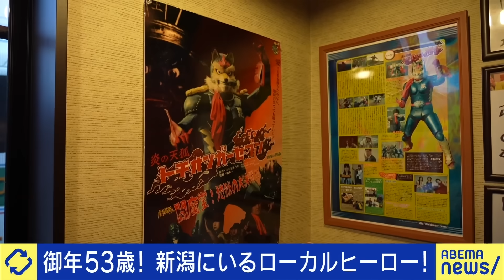【正義感】強すぎてもダメ？世直しは価値観の押し付け？なぜ英雄に憧れる？人助けの動機？EXIT&ヒーローと考える｜アベプラ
◆続きをノーカットで視聴

【障害がある子どもの性欲】なぜタブー視？人前で自慰行為も？親が話し合える場は？知的障害の息子を育てる父と議論｜アベプラ

【内申書】受験合否の命運を握る？先生のご機嫌取りが大事？ゴマすり生徒を評価？誤解されてるだけ？元教師と考える｜アベプラ

◆キャスト
星知弘(9年前に子どもの頃の夢を叶え 特撮ヒーロー「トチオンガーセブン」に)
スラウザー(リアルライフヒーローとして 渋谷のゴミと闘う日々)
成田修造(実業家)
呂布カルマ(ラッパー)